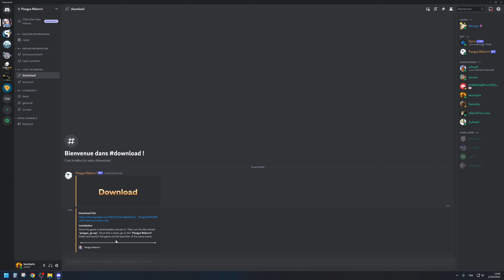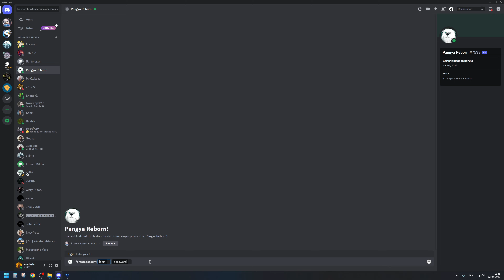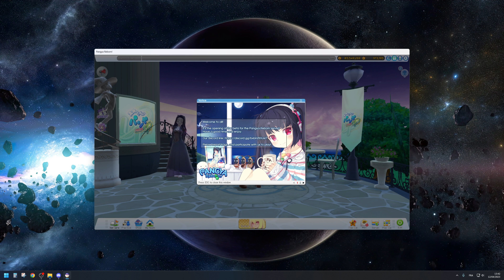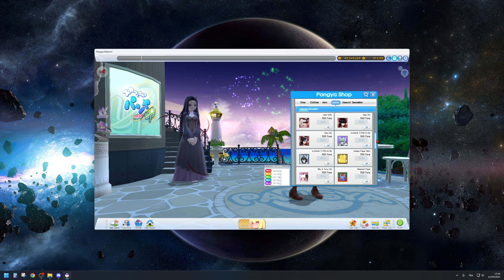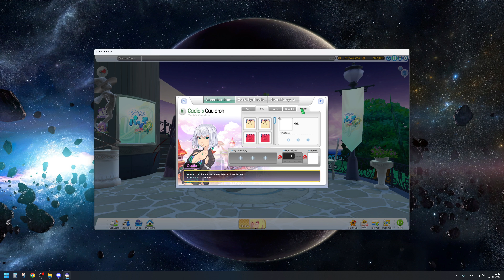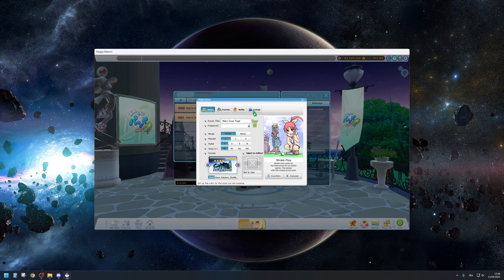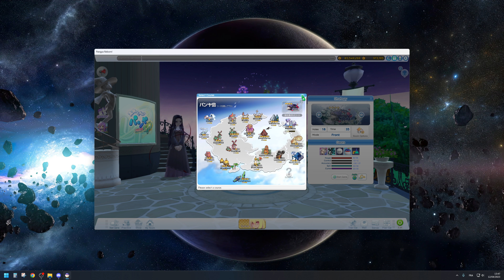Tuto : Télécharger et jouer à pangya en 2023 + Présentation serveur Pangya Reborn.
Discord sur le site.